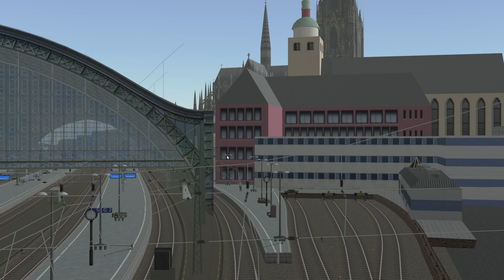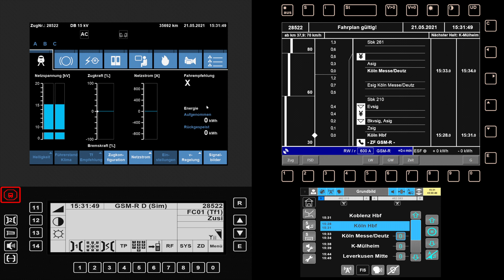Let's Play ZUSI 3: Mit dem RE5 (RRX) von Köln nach Düsseldorf.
Hallihallo. Heute fahre ich für euch den RE5 von Köln Hbf nach Düsseldorf Hbf in ZUSI 3. Mit kleinen Problemchen, aber toller Soundqualität. Viel Spaß beim Anschauen.